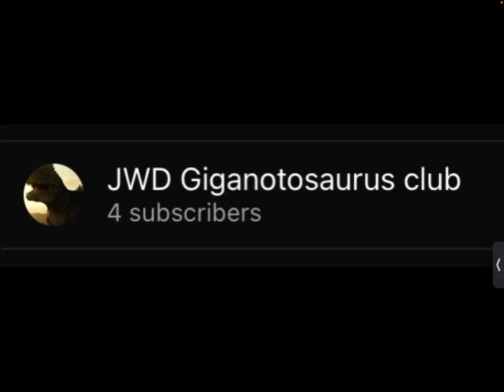Go subscribe to this channel to show giga respect